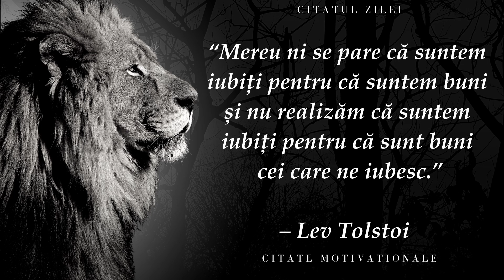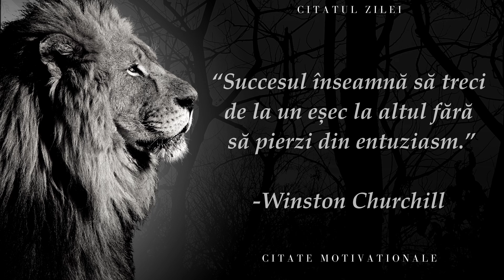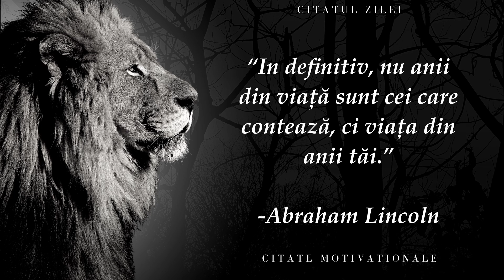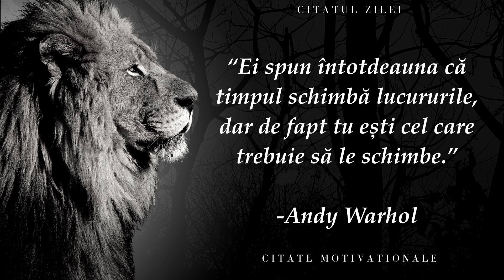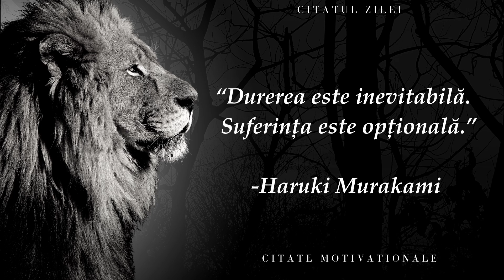CITATE MOTIVATIONALE - CELE MAI BUNE CITATE MOTIVAȚIONALE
Dacă ți-a plăcut conținutul creat de noi, ne poți susține cumpărându-ne o cafea să avem energie să mai creem astfel de videoclipuri pentru tine 😇 (p.s. doar dacă dorești) ➡️